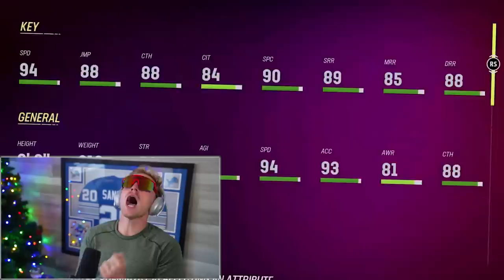The BEST Madden Christmas EVER!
merry mutmas gents! madden 23 ultimate team just had the christmas promo drop, and it is absolutely loaded with STUDS! i am loving it so far and i hope you boys enjoy, eshkeeeet!